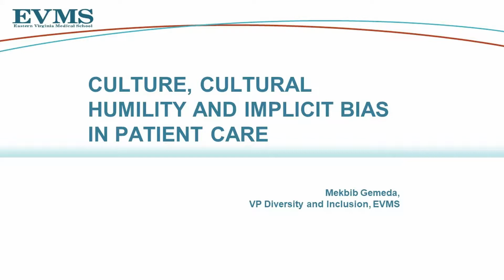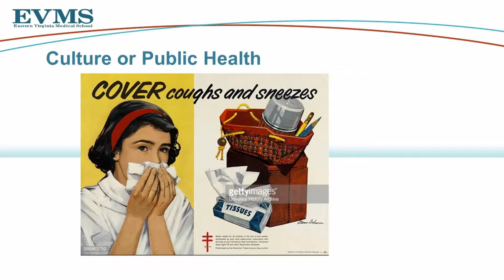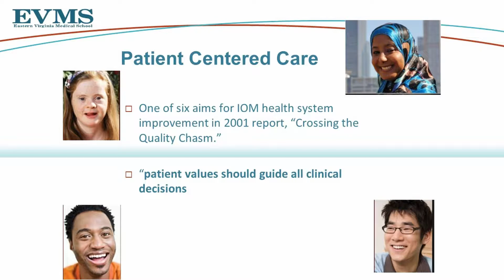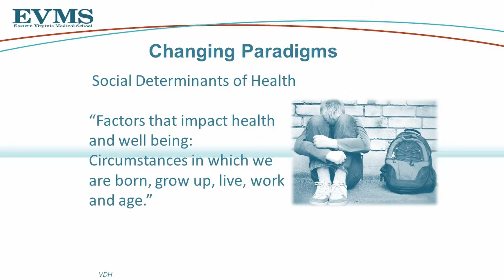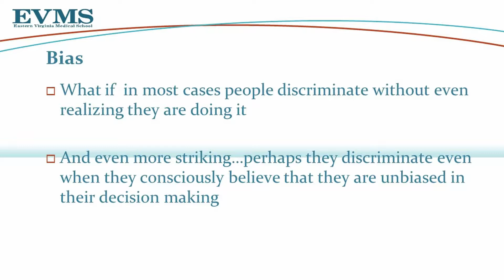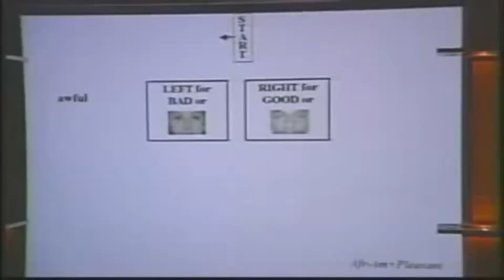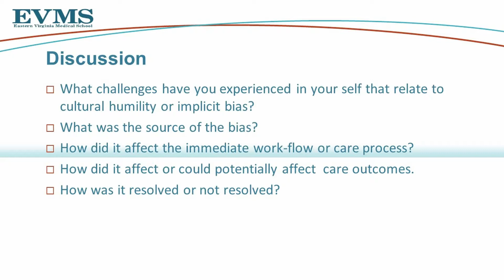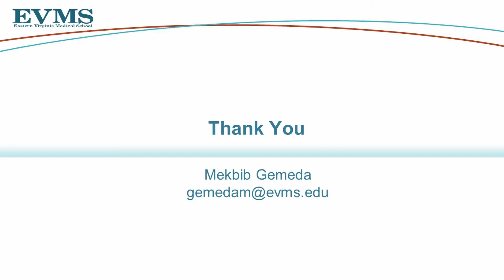Implicit Bias Training with Dr Mekbib Gemeda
In this monthly training for members of staff of Wagner Macula & Retina Center, Mekbib Gemeda, Vice President for Diversity and Inclusion of EVMS shares on the topic "Intrinsic Bias." He discusses how each and every one of us has various biases, even though we may not realize it.